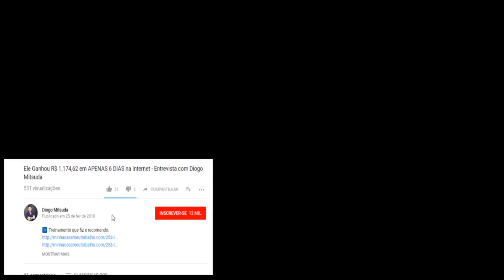Como Vender Mais Utilizando o Marketing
Neste vídeo estarei falando de 4 passos de como você pode utilizar o marketing para vender mais em seus negócios.

Forte abraço!
Sucesso!

Diogo Mitsuda

Conecte comigo :)
➡️️ Whatsapp (Não Atendo Ligações!): 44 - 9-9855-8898